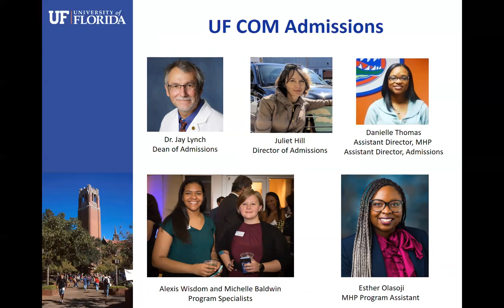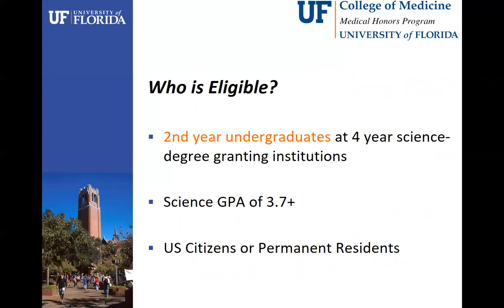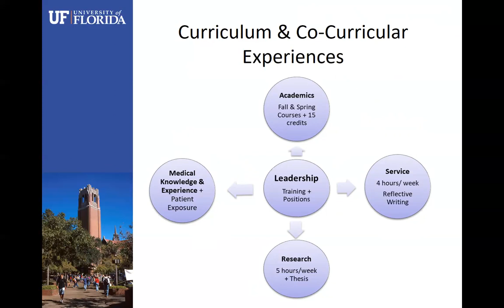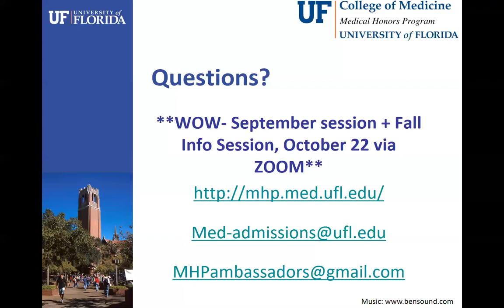UF Medical Honors Program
The Medical Honors Program (MHP), formerly Junior Honors Medical Program (JHMP), is an accelerated 7 Year B.S./M.D. program offered by the University of Florida. Admission is open to all possible candidates who are United States citizens or permanent residents.The program is intended for undergraduate students who have demonstrated superior scholastic ability, commitment to serving others and personal development during their first two academic years of enrollment at a 4 year accredited science-degree-granting institution, and who are dedicated to pursuing medicine as a career. When accepted to this program, a student secures a place in medical school at the University of Florida College of Medicine as long as the MHP requirements are completed and academic standards are maintained.